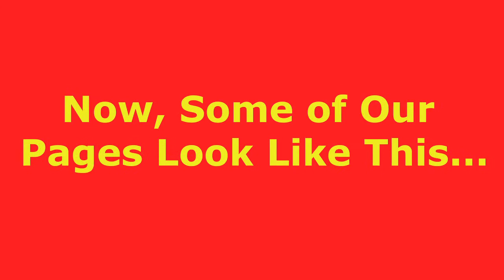Tinkle Digest 250 - Now Available!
Rejoice, true believers, veteran fans and new! Tinkle Digest 250 is now available at all bookstores. Pick up your copy today!